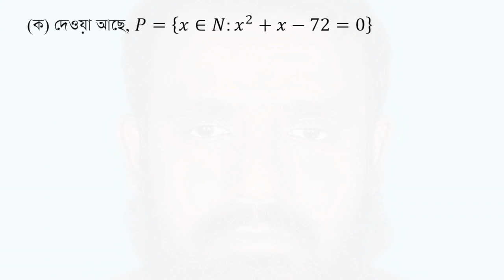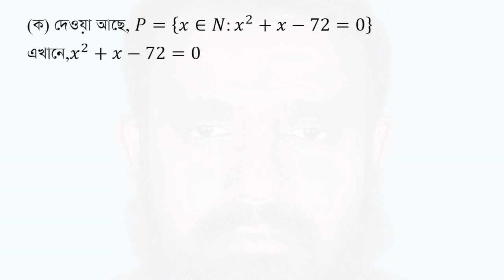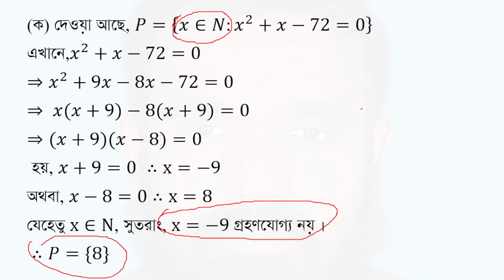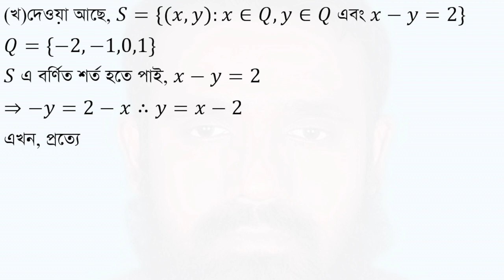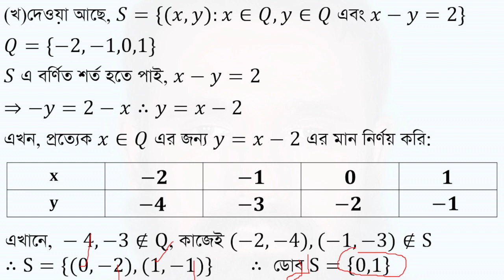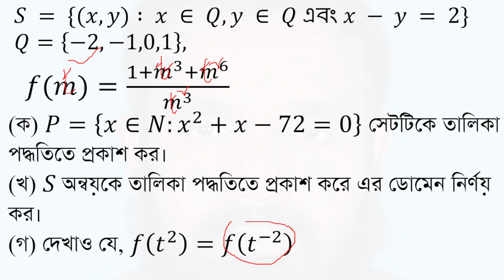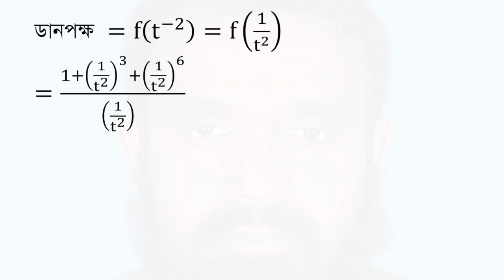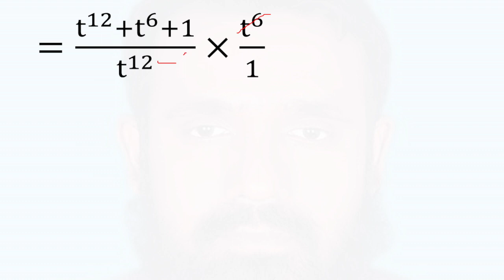SSC Math: Sets and Functions | Rajshahi Board 2022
Description:
Discover Chapter 2 of the Rajshahi Board 2022 SSC syllabus, focusing on sets and functions. This video breaks down complex concepts into simple steps, aiding SSC students in understanding and mastering the material.
more videos of this chapter-